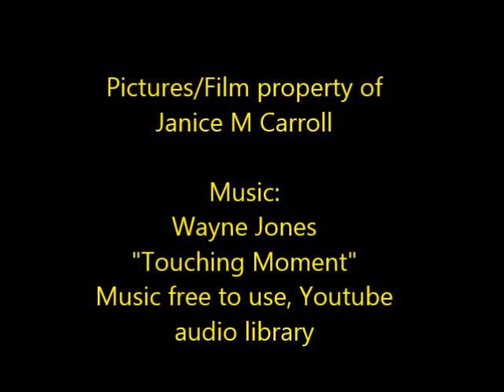Fall Crossville Tennessee by Janice M Carroll October 2019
Fall Time in Tennessee.